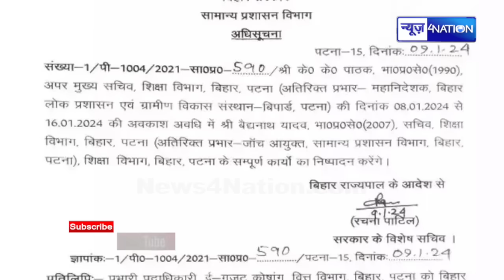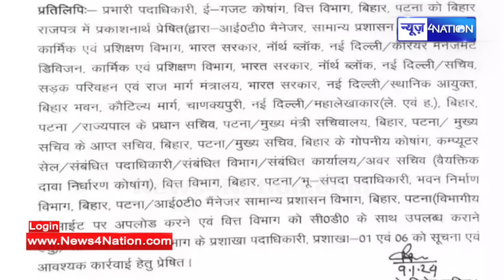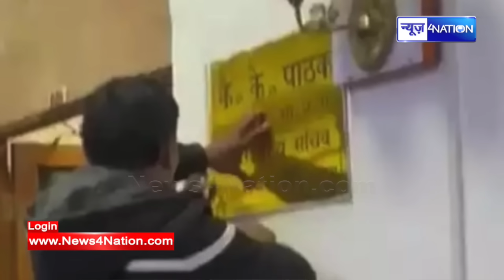K K Pathak के पीछे हाथ धोकर पड़ी शिक्षा मा/फिया लॉबी, Office से Name Plate हटाने और लगाने के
K K Pathak के पीछे हाथ धोकर पड़ी शिक्षा मा/फिया लॉबी, Office से Name Plate हटाने और लगाने के मायने समझिए | Bihar News| News4Nation